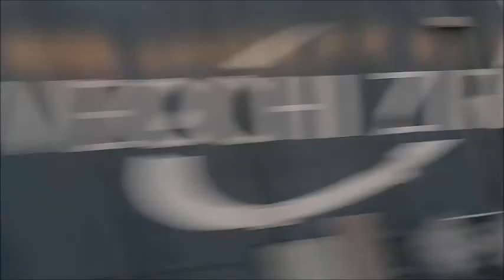LIS DI EVM RAIL, TRENO STORICO STRAORDINARIO E TANTO ALTRO! - Resoconto di novembre 2021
Questo è il riepilogo di quello che ho visto a Parabiago e a Rho nel mese di novembre 2021.
In questo mese ho visto di interessante un LIS di EVM Rail, che non mi era mai capitato prima di vederlo, un merci di carri riparandi da Busto Arsizio a Torino con la E494 Railpool che ho beccato a Parabiago e, soprattutto, un treno storico per il Consiglio di Presidenza di Federturismo Confindustria con in testa la E646.158 di Fondazione FS, che ha svolto un servizio Stresa-Milano con a bordo il ministro delle Finanze Massimo Garavaglia.